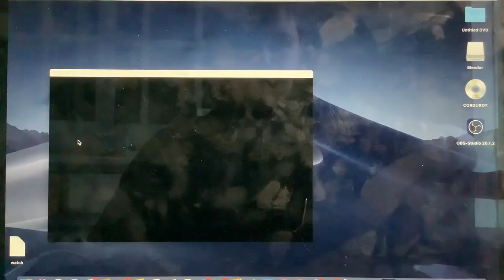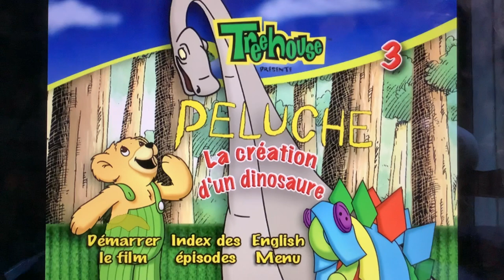Opening to Corduroy Dinosaur Creations (Canadian French🇨🇦) 2006 DVD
I’ve got another Request from another Youtuber named atisain and he said he wants me to do a DVD Opening Of Them And yes I will do a DVD Menu WalkThrough And A DVD Opening Of Them But All Of My Corduroy DVDs I Have

If you wanna see my parodies on Tiktok just go to the link down in the Description.

if you wanna see my twitch account I haven’t made any videos yet I promise I’ll make some if I have a streaming sets when I get a Xbox One In May.

I have a new Instagram account shout out to me on Instagram there’s Cool Posts

And I Have A New SnapChat Account Check it Out